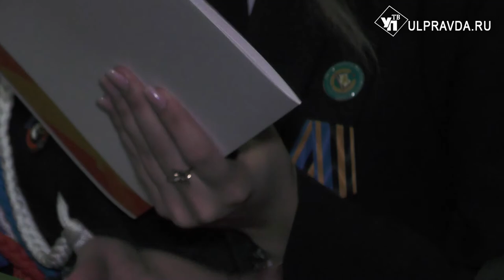Наградили лучших. Ульяновцам вручили медали от президента, часы и нагрудные знаки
Губернатор Сергей Морозов вручил государственные федеральные и региональные награды лучшим волонтерам, медикам и социальным работникам. Всем тем, кто в непростое время борется с пандемией коронавируса. Общероссийская акция «МыВместе» показала, что тысячи людей самоотверженно и бескорыстно готовы прийти на помощь.